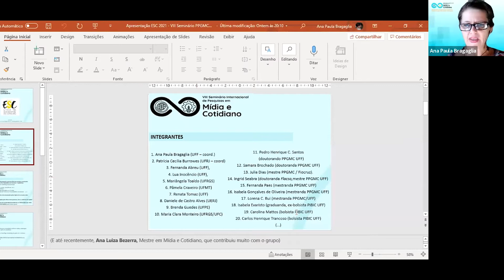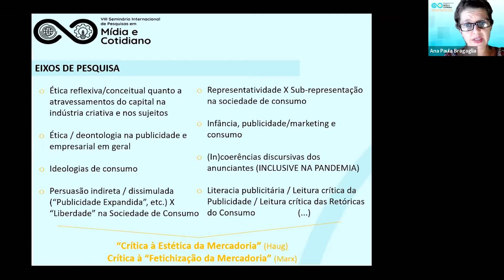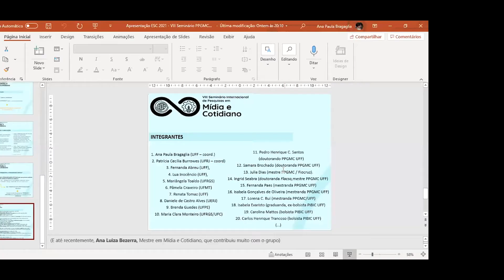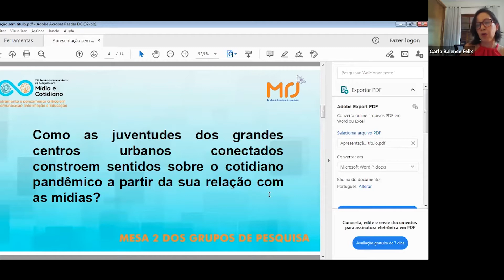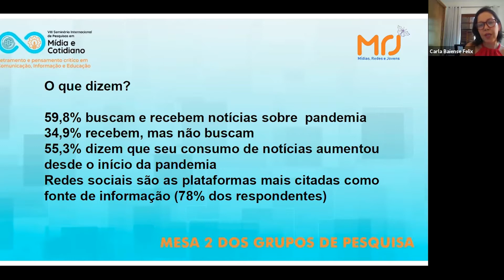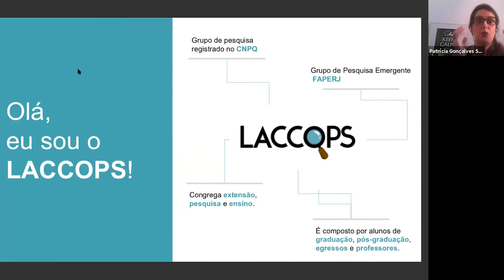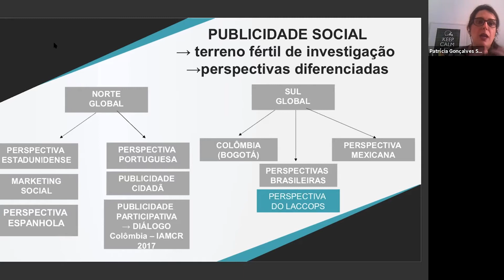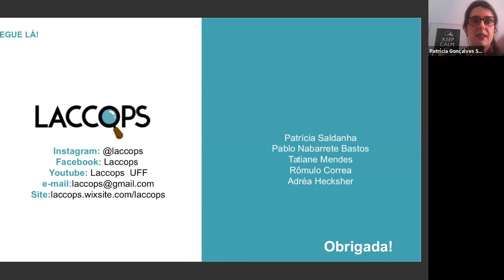VIII SEMINÁRIO: Visões sobre letramento e pensamento crítico em Comunicação, Mídia e Cotidiano.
📣 Nesta Mesa do VIII Seminário Internacional de Pesquisas em Mídia e Cotidiano, professores apresentam as pesquisas desenvolvidas pelos Grupos de Pesquisa da Linha 2 do PPGMC.

👥 Participam:
0:05:20 - Ana Paula Bragaglia Líder do Grupo Ética na Sociedade de Consumo (ESC)
0:21:58 - Carla Baiense Felix Líder do Grupo Mídias, redes e jovens: usos e apropriações em contextos digitais (MRJ)
0:38:55 - Patrícia Gonçalves Saldanha Líder do Grupo Laboratório de Investigação em Comunicação Comunitária e Publicidade Social (LACCOPS)
0:58:30 - Adilson Vaz Cabral Filho Líder do Grupo Centro de Pesquisas e Produção em Comunicação e Emergência (EMERGE)

1:15:35 - Perguntas e respostas

📌 Assista à íntegra do evento nesta série de vídeos e não deixe de acompanhar as atividades do Programa de Pós-Graduação em Mídia e Cotidiano da Universidade Federal Fluminense em nosso site e em nossas mídias sociais.